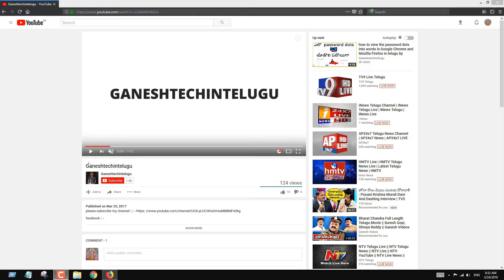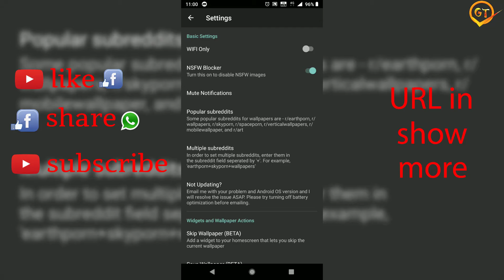how to set automatically changing wallpaper in Android mobile in telugu by ganeshtechintelugu